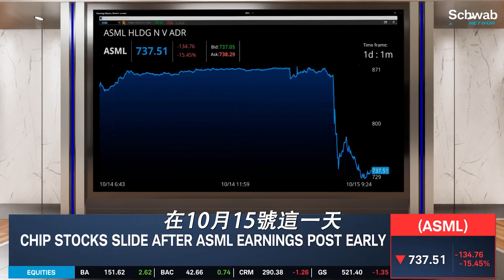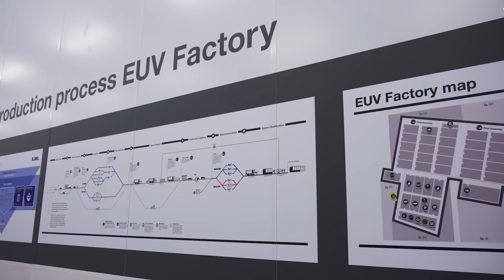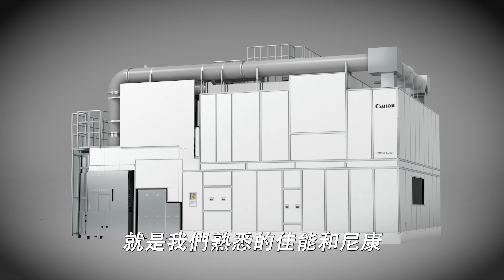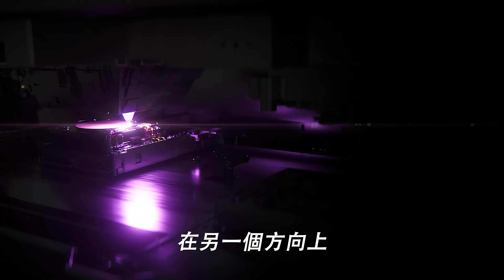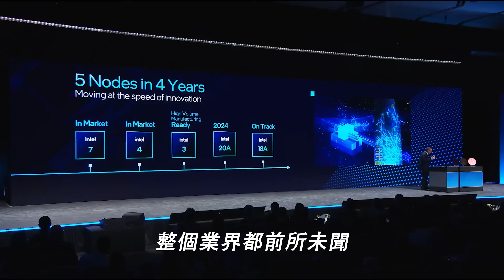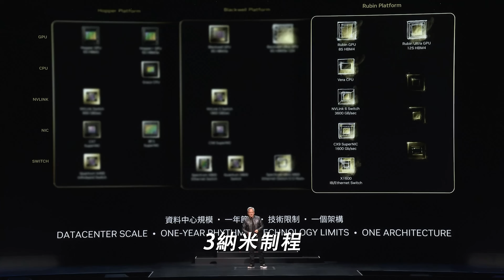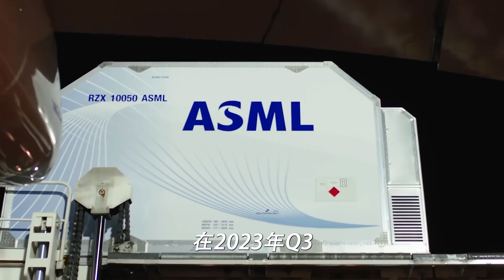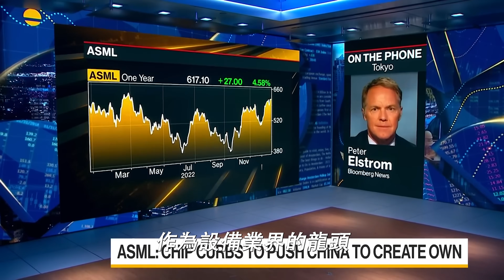[半導體] ASML光刻機 - 台積電都不買賬？半導體設備一哥地位要崩潰？!😱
在這支影片中，M億財富將深入分析光刻機巨頭ASML近期的股價暴跌事件，探討其背後的原因與影響。ASML作為全球唯一能夠提供最先進極紫外光EUV光刻技術的公司，長期以來在半導體行業中佔據主導地位。然而，最近其股價在一天內下跌了17%，創下自2002年上市以來的最大跌幅。

影片將詳盡解釋ASML的淨訂單量大幅減少的原因，尤其是在高端光刻機需求疲軟的背景下，台積電等主要客戶不再急於購買新設備。隨著AI浪潮推動部分半導體需求，但其他市場如PC和手機需求卻顯得疲弱，ASML面臨著前所未有的挑戰。

此外，我們還將探討ASML的獨特商業模式及其未來展望。M將帶您了解這家科技巨頭如何在逆境中尋找生機，以及投資者應如何看待這一變化。敬請期待每週三下午五點的精彩內容！